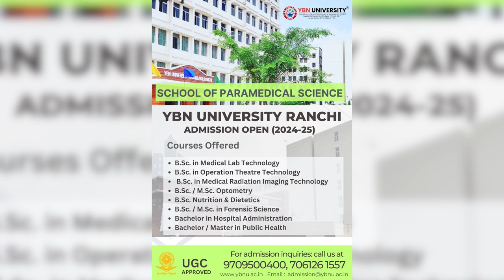anchorpriya नई संसद की छत से पानी लीक, नीचे बाल्टी रखी